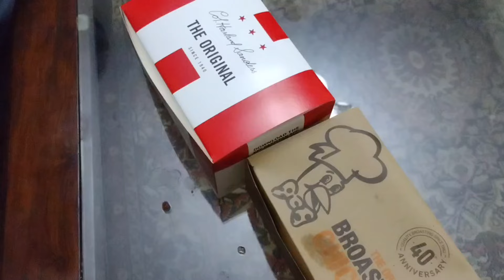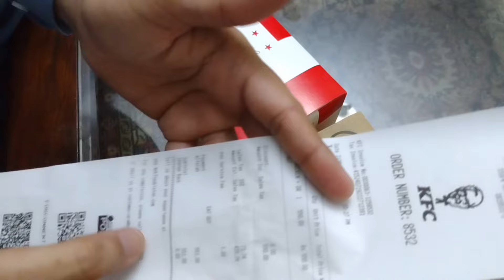Karachi Broast vs KFC | Hunt for Best Broast in Karachi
KFC
karachi broast
KFC Broast review
best broast in karachi
chicken broast
broast
karachi broast recipe
karachi broast review
best chicken broast in karachi
chicken broast recipe
kfc broast
broasted chicken
broast hunt
kfc crunchy broast
juicy broast
crispy broast
kfc karachi